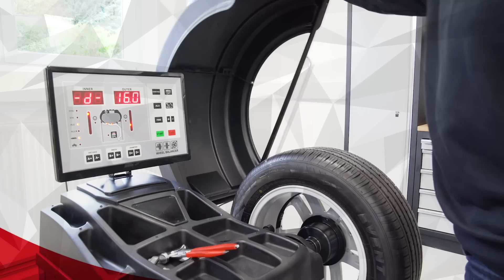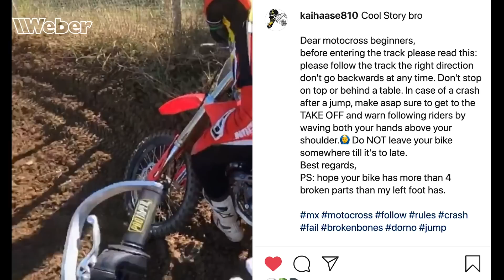KAI HAASE MOTOCROSS CRASH: was wirklich in Dorno passiert ist!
FMX Profi Kai Haase hat es beim Motocross Training brutal erwischt: er krachte in ein hinter einem Sprung auf der Strecke liegendes Motorrad und hat sich dabei mehrere Knochenbrüche zugezogen. Im Video erzählt er die volle Story zu dem Sturz auf der MX-Strecke in Dorno, welche Verletzungen er sich zugezogen hat und weshalb der Fahrer auf dem Sprung ihn nicht gewarnt hat.

BikeKnowHow - Der Riders-Store.de versorgt euch mit Produkten für u.a. Motorräder und Mountainbikes, wir liefern spanende Videos zu den Produkten, zeigen euch Umbauarbeiten und geben wertvolle Tipps und Tricks, wie vieles einfacher geht